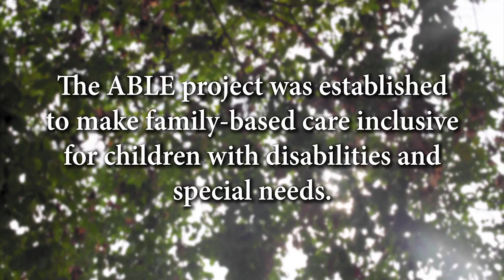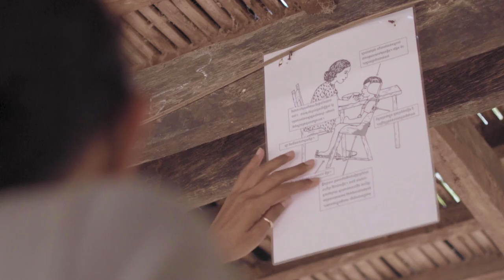DOCUMENTARY | NGO | Cinematography 🇰🇭🇺🇸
Promo documentary shot by Dr. Cinematic for an international nonprofit with offices in Cambodia.

Cinematographer / DP: David D. Rivera 🙋‍♂ (Dr. Cinematic)
Script & Interview: Rebecca Nhep
Sound & Production Assist.: Sopheak Moeurn
Editing: Daniel Rojas (Angkor Films)
Client: Better Care Network / BCN (USA)

Dr. Cinematic (David D. Rivera) is a Director of Photography / Cinematographer based in Phnom Penh, Cambodia, helping directors make awesome film and video productions for brands and audiences 🎥🎬

Specialized in:
• Narrative
• Commercial
• Documentary

Hello / សួស្តី / Hola 🙏

ផលិតកម្មវីដេអូភ្នំពេញ សេវាកម្ម អាជីវកម្ម ការថតវីដេអូ អ្នកថតវីដេអូ  ភ្នាក់ងារផ្សាយពាណិជ្ជកម្ម ទីផ្សារ  ការផលិតប្រព័ន្ធផ្សព្វផ្សាយ អង្គការ ក្រុមផលិតផ្សាយពាណិជ្ជកម្ម